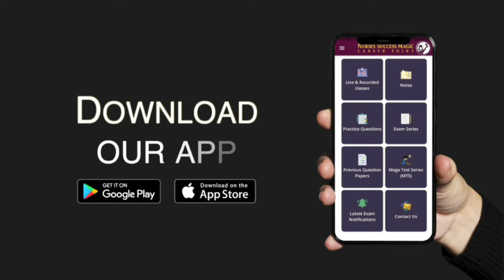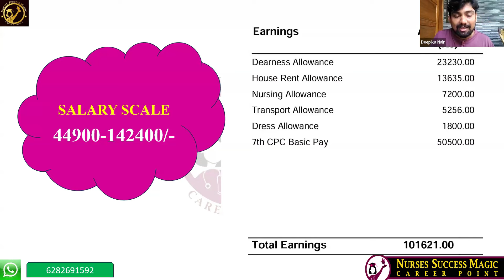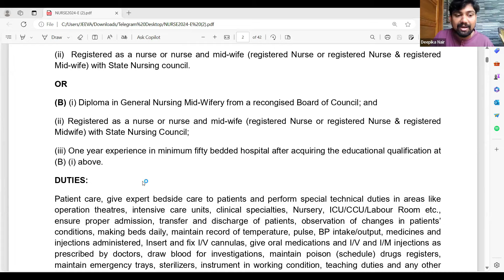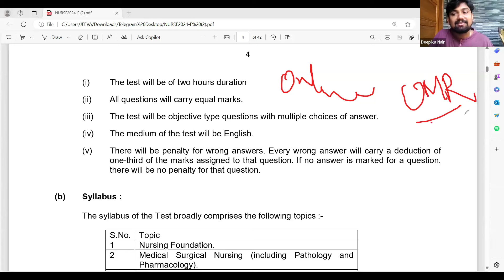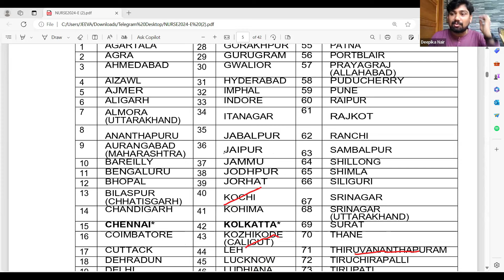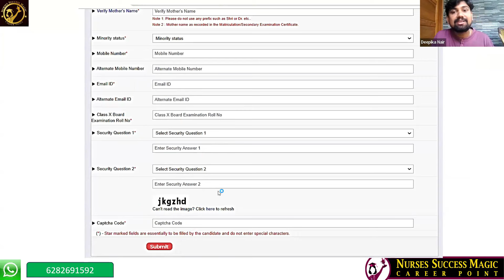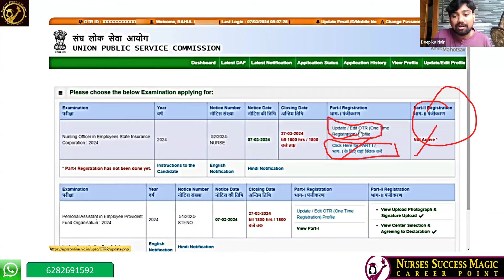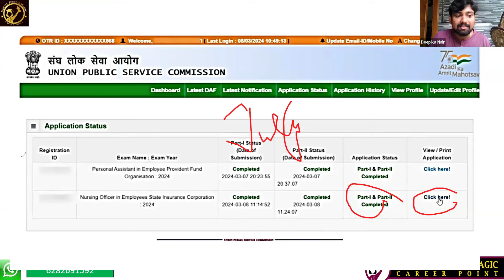ESIC UPSC NURSING OFFICER/ 1930 ഒഴിവുകൾ/അറിയേണ്ടതെല്ലാം!??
Dear friends
       Today we are sharing all the details of ESIC notification 2024.
Dream big. Achieve more.
For admission :
WhatsApp to: 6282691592, 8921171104, 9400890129
FB: nursing officers in Kerala, Nurses success magic career point